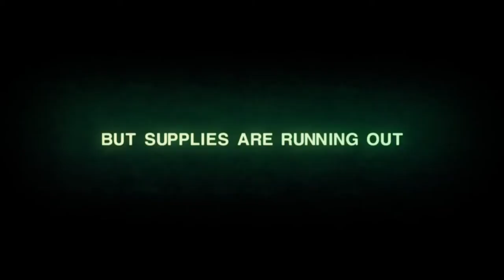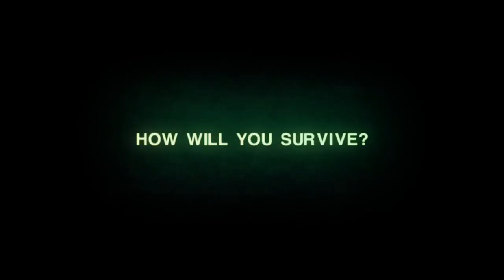Alien Isolation - 'Salvage Mode' DLC Trailer - 1080p